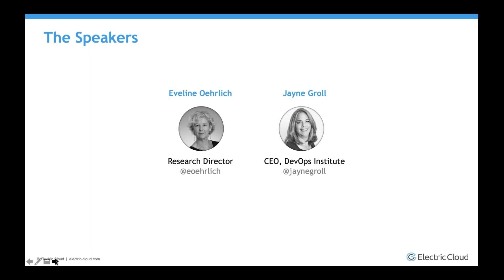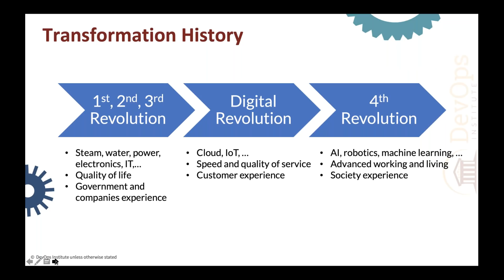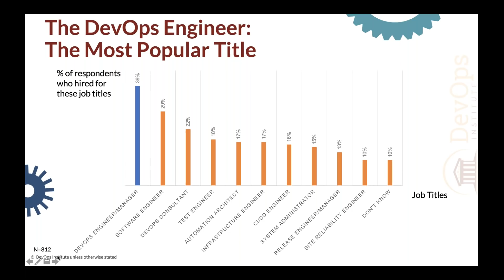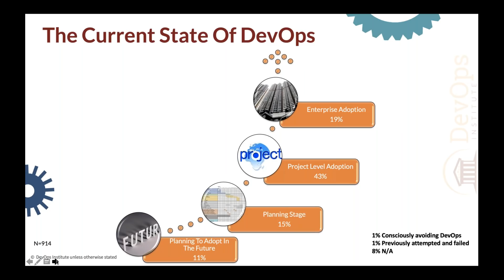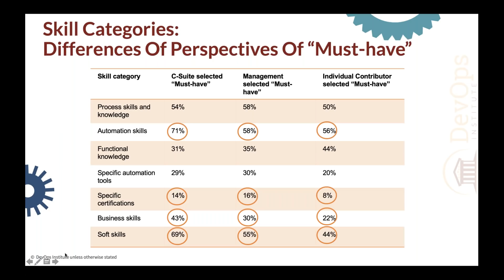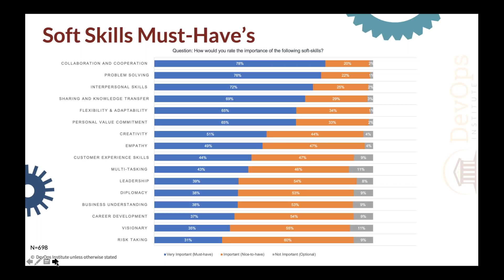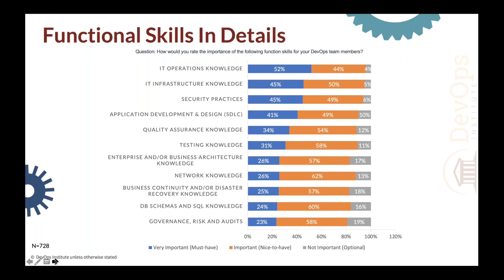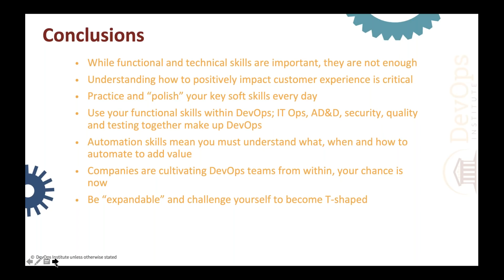Upskilling Enterprise DevOps Skills Report Results!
In late 2018, the DevOps Institute fielded the first ever Upskilling: Enterprise DevOps Skills Survey in an attempt to provide data driven clarity over which skills are considered to be critical to successful transformation. Over 1600 individuals participated in this important research project by responding to the survey.

In this webinar, Eveline Oehrlich (Chief Research Analyst of the Upskilling: Enterprise DevOps Skills Report), Jayne Groll (CEO, DevOps Institute) and Sam Fell (Vice President, Marketing, Electric Cloud) will explain and discuss highlights from the Upskilling report including

- An explanation of the skill categories that were considered the most essential
- An overview of the respondents by role, geography and organizational size
- A discussion of how the data can help individuals and organizations groom or hire key skills